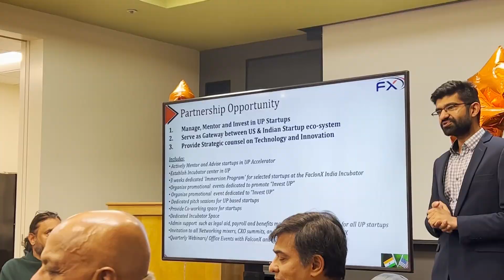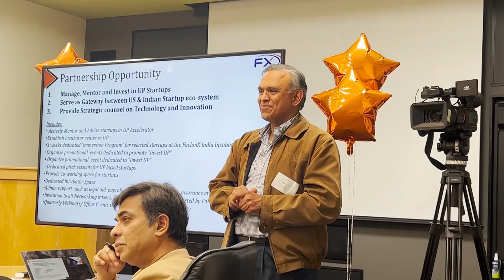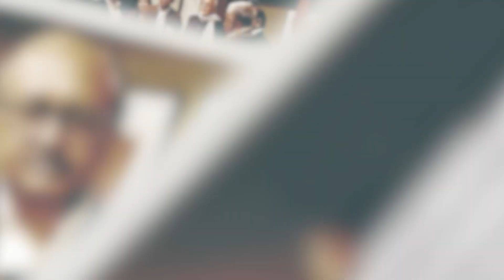Building A Great Indo-US Startup Road! |FalconX Roundtable Discussion 2022 | Vida Vidyangi Patil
How can startups in India, for instance, based out of UP find a footing in the Silicon Valley? I was lucky enough to attend  a  roundtable discussion  with Hon'ble Suresh Khanna, Finance Minister (UP), Hon'ble Siddharth Nath Singh, MLA(UP) and Dr. TV Nagendra Prasad, CGI San Francisco hosted by FalconX. FalconX is a community of Angel Investors and Serial Entrepreneurs powering new-fangled ideas, new-generation products, and futuristic business models, by providing in-depth guidance, mentoring, and investment opportunities. ✨ It empowers B2b startups through reliable market connections, timely finance, mentorship sessions, and a favorable work environment. 🎇

We had a fantastic Roundtable Discussion with Suresh Khanna, Finance Minister, UP, Siddharth Nath Singh, MLA, UP and Dr T. V. Nagendra Prasad, CGI San Francisco.

✨ ABOUT ME ✨

✨ Tags ✨

Building A Great Startup

The SECRET To Grow Your Startup!

The SECRET Every Entrepreneur Must Know

The Secret to Succeeding in a startup

FalconX Roundtable Discussion 2022

Pitch Cafe

Vida Vidyangi Patil

✨ Hashtags ✨